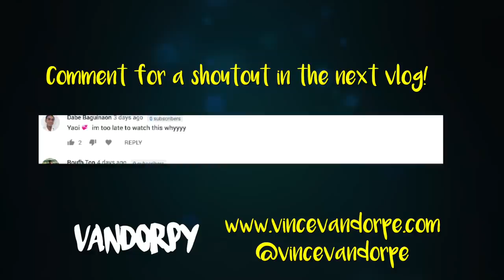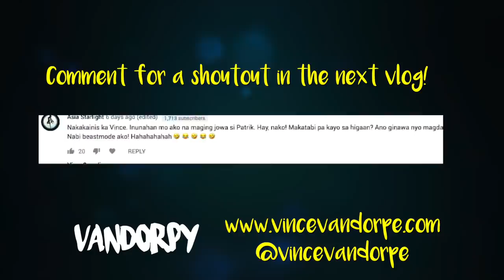The Complete Squad goes to Enchanted Kingdom (ft. Ranz Kyle, Jack Reid, Patrik Franksson..)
Suhdude! For today's video were going on a trip to Enchanted Kingdom, Philippine's  favorite amusement park in Laguna. And ofcourse were with the complete squad! With Ranz Kyle, Jack Reid, Patrik Franksson and Je Sta Cruz. Enjoy!